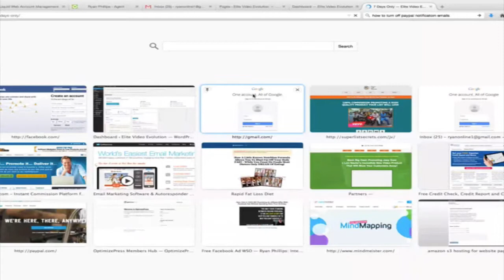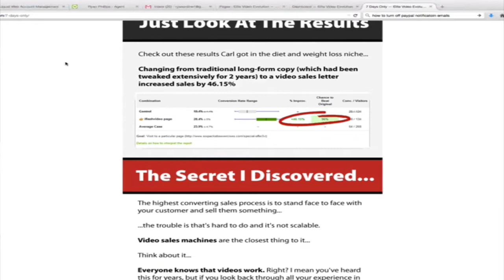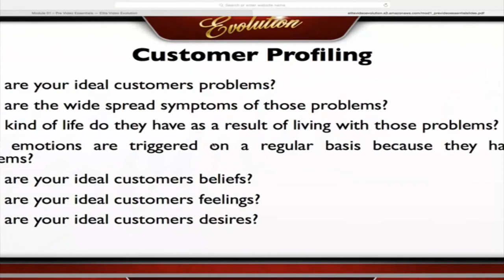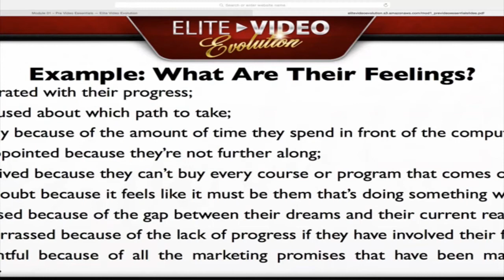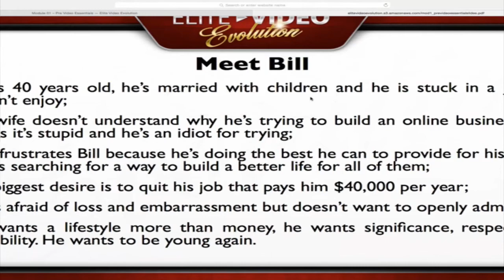Elite Video Evolution 2.0 interview with Ryan Phillips